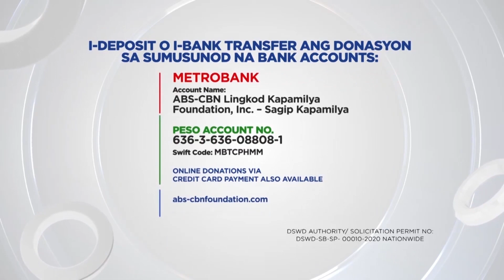OOTB Challenge with Julia Barretto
Julia Barretto gamely takes on each question and dare thrown her way in this OOTB episode! Quick wit and perfect humor? This girl's got it! Watch the video now.